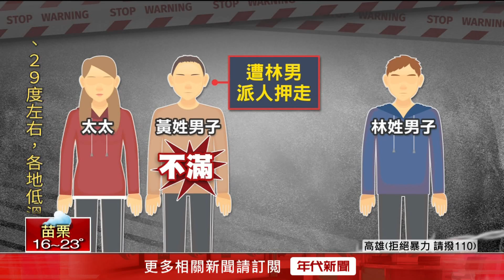獨家／彌陀槍擊案後續！ 同夥開車衝撞槍手住家「尋仇報復」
高雄彌陀11月30日發生槍擊案，南下討債的 18歲薛姓男子腿部中彈送醫，案發6小時，警方逮捕林男等4人到案。林男供稱，因不滿債主派人追討1300萬賭債，才會找人開槍 。現在案子有了後續，在嫌犯落網後，當時幫薛姓男子出面協調的一名黃姓男子因為不滿槍擊案當天，他跟太太被林姓男子派人押走，竟開車衝撞林姓男子跟另一名嫌犯住處，遭到警方逮捕。

下載【年代電視】APP：
iOS平台：